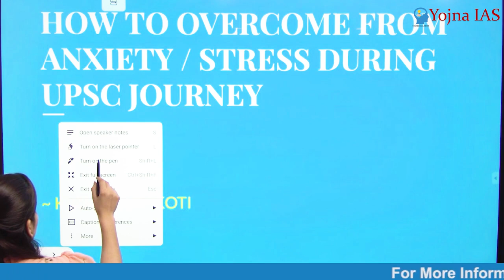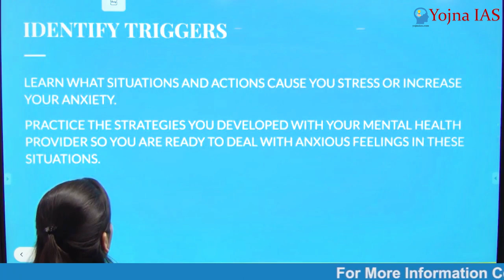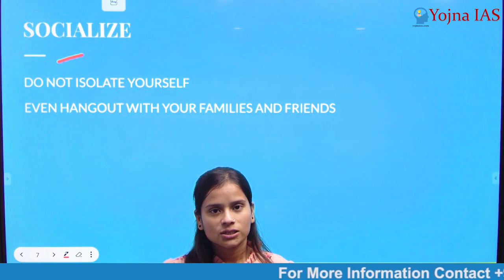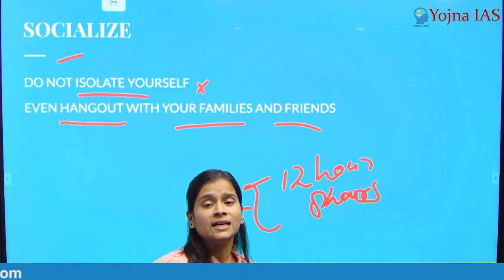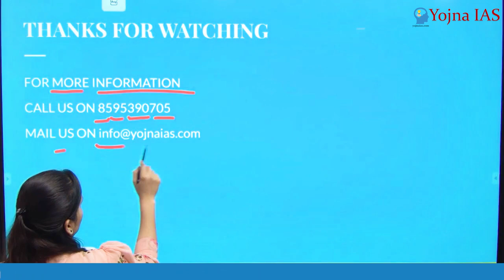UPSC की तैयारी के दौरान तनाव को कैसे Handle करें? Dealing With Stress During UPSC Preparation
Handling stress during UPSC preparation is crucial for success. In this video, we provide valuable tips to manage stress effectively. First, establish a well-structured study schedule to maintain a healthy work-life balance. Learn relaxation techniques like deep breathing and meditation to stay calm. Seek support from family and friends for emotional backing. Stay physically active through regular exercise to reduce stress hormones. Break down the syllabus into manageable chunks and set achievable goals. Avoid overloading yourself with information and take regular breaks. Lastly, believe in yourself and stay positive; self-confidence can be a powerful stress-buster. Watch this video to ensure a balanced and stress-free UPSC preparation journey.

Cont.08595390705

Cont.08595390705